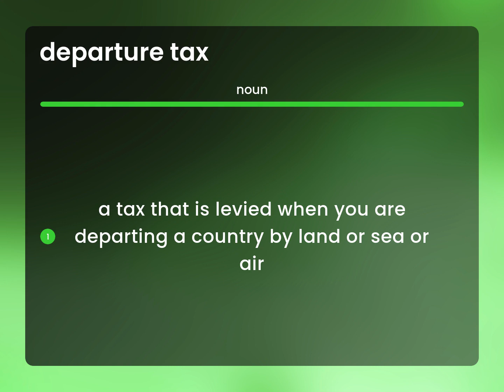Departure tax — meaning of DEPARTURE TAX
DEPARTURE TAX meaning

Susan Miller (2023, March 4.) What is Departure tax definition?